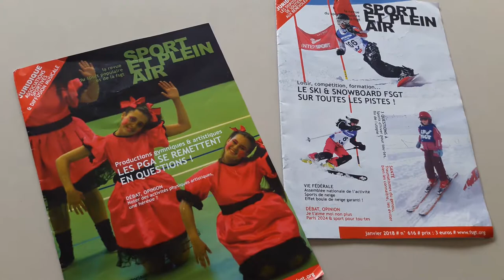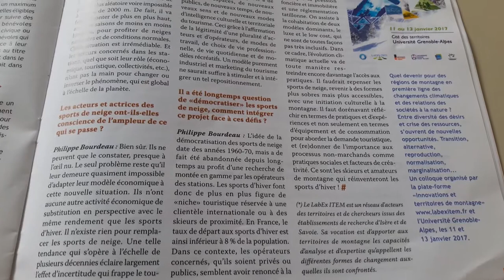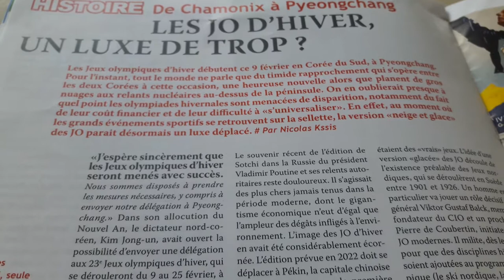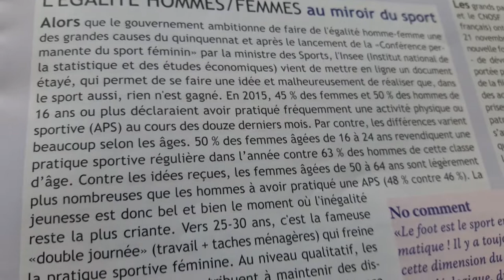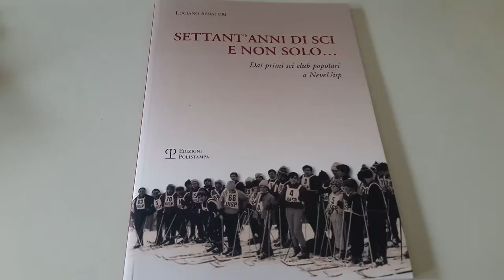Rassegna stampa internazionale: parliamo di "Sport et plein air"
Secondo appuntamento con la rassegna stampa internazionale.A cura di Luca Lollobrigida, ricercatore relazioni internazionali Università 3 di Montpellier, stagista presso l'Uisp nazionale